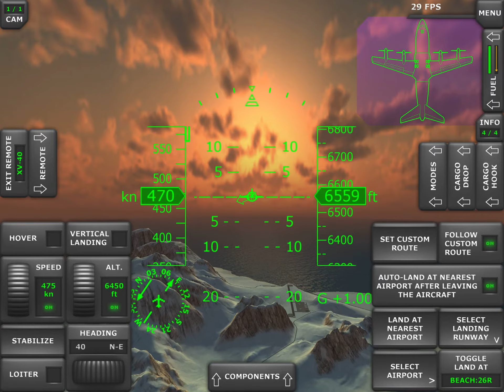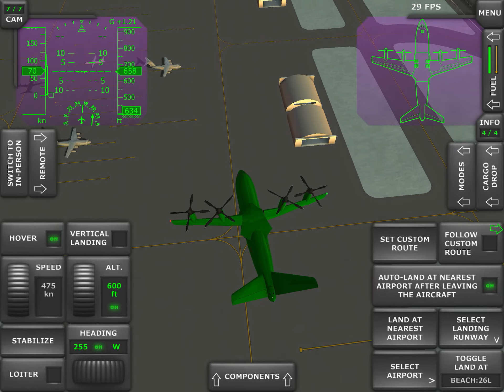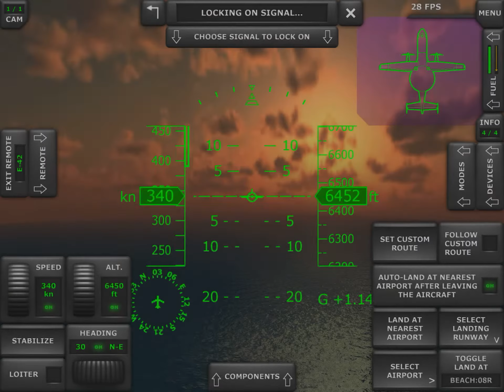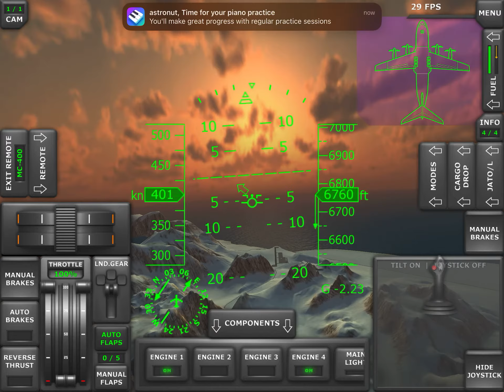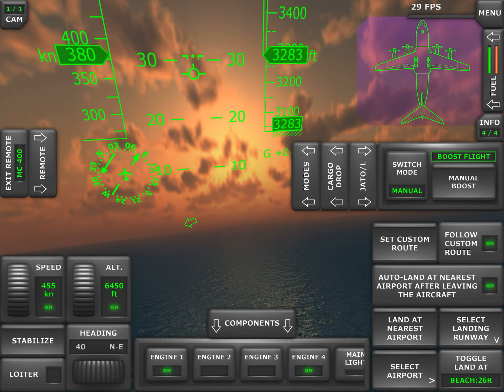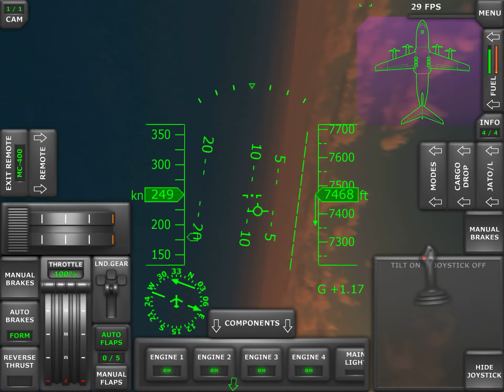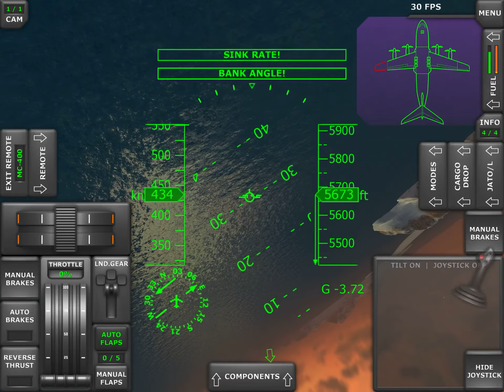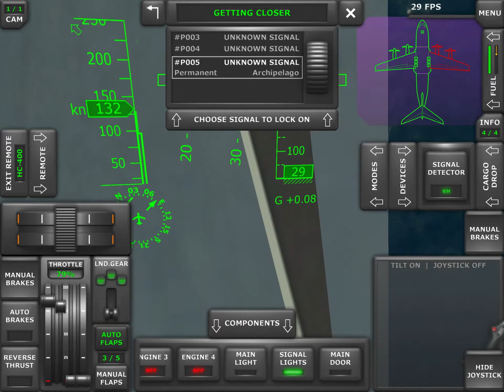First turboprop flight simulator video